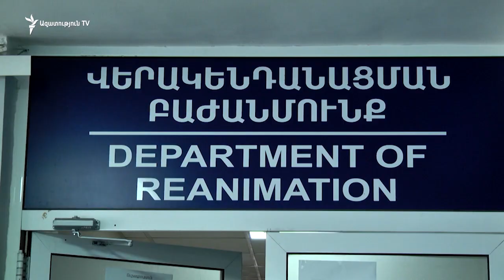Ողբերգական ավտովթարից 5 ուղևոր մահացել է, 3-ի վիճակը ծայրահեղ ծանր է